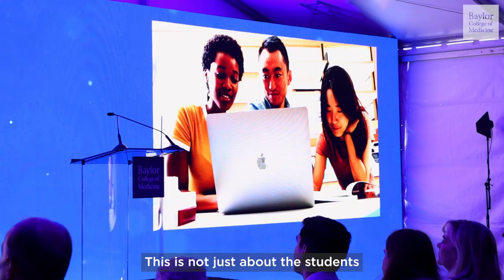Celebrating the Lillie and Roy Cullen Tower!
Baylor celebrated its new Lillie and Roy Cullen Tower, an innovative, collaborative space for medical education and research scheduled to open in 2026, at an event yesterday. The new education building will put students within steps of clinical care on the McNair Campus and research and commercialization at TMC's Helix Park. The Cullen Foundation, The Cullen Trust for Health Care and The Cullen Trust for Higher Education donated a combined $30 million to build the new Cullen Tower, along with other significant support.

Image credit: Design by The S/L/A/M Collaborative. Rendering by ARS Longa.